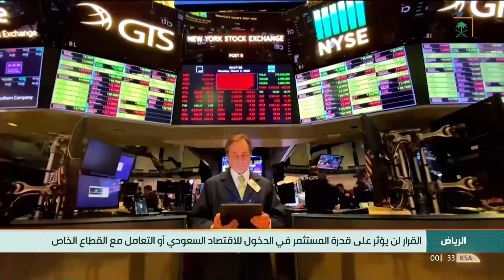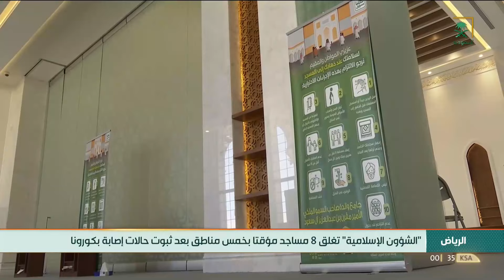نشرة الأخبار الأخيرة ليوم الاثنين 1442/07/03هـ